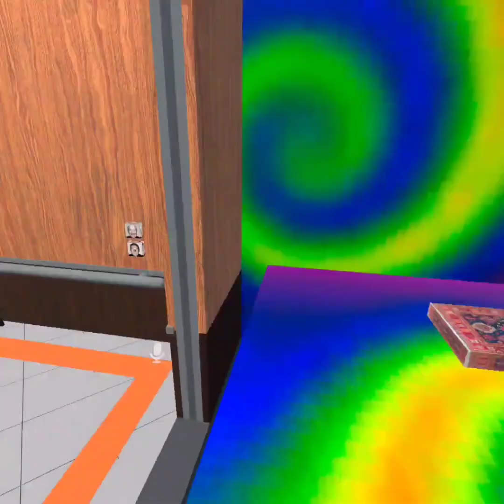A completely normal elevator